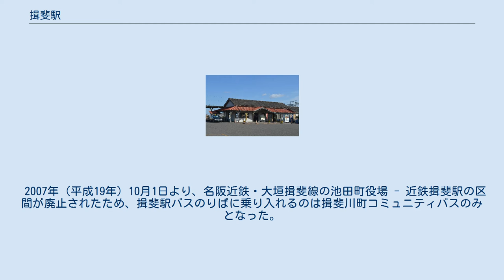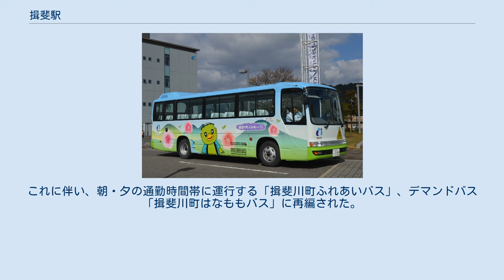揖斐駅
揖斐駅（いびえき）は、岐阜県揖斐郡揖斐川町脛永にある養老鉄道養老線の鉄道駅である。
 近鉄時代の駅舎と駅前広場（2005年） 揖斐駅に停車中のはかるくん 単式1面1線の地平駅。
以前は広大な構内で、貨物輸送のため複数の線路があった。
列車別改札を実施している。
 近年における当駅の1日乗降人員の調査結果は以下の通りである。
 揖斐駅の利用状況の変遷を下表に示す。
 揖斐川町の中心部は脛永橋で粕川を渡り、さらに揖斐川を渡ったところにある。
かつては中心部まで東から名鉄揖斐線（2005年4月1日廃止）が伸びていて、本揖斐駅（黒野駅 - 本揖斐駅間は2001年10月1日廃止）が置かれていたが、現在は当駅が町の玄関口となっている。
 揖斐川町ふれあいバス 駅前には揖斐駅バスのりば（いびえきバスのりば）があり、揖斐川町コミュニティバスが乗り入れている。
 かつては名阪近鉄バスが近鉄揖斐駅に乗り入れていたが、2006年（平成18年）10月1日より、名阪近鉄バスの揖斐郡揖斐川町及び大野町の一部路線が揖斐川町コミュニティバスに移管された（移管後も名阪近鉄バスに運行委託）。
 2007年（平成19年）10月1日より、名阪近鉄・大垣揖斐線の池田町役場 - 近鉄揖斐駅の区間が廃止されたため、揖斐駅バスのりばに乗り入れるのは揖斐川町コミュニティバスのみとなった。
また、近畿日本鉄道からの経営分離に伴い、停留所名が近鉄揖斐駅から揖斐駅に改称された。
 2019年（令和元年）10月1日にコミュニティバスの見直しが行われ、委託先が名阪近鉄バスから、揖斐タクシーに変更となった。
これに伴い、朝・夕の通勤時間帯に運行する「揖斐川町ふれあいバス」、デマンドバス「揖斐川町はなももバス」に再編された。
 揖斐川町ふれあいバス 運賃は300円均一である。
 揖斐川町はなももバス 運賃は町内一律300円である。
 　停留所名：揖斐駅（No.64-5） 2019年9月までの揖斐川コミュニティバス路線（名阪近鉄バスに運行委託） 2007年（平成19年）9月30日までは、営業上近鉄で最も北に位置する駅であった。
この駅から、京都駅までの片道運賃が最も高く（生駒鋼索線を除く）、3,000円を越えていた。